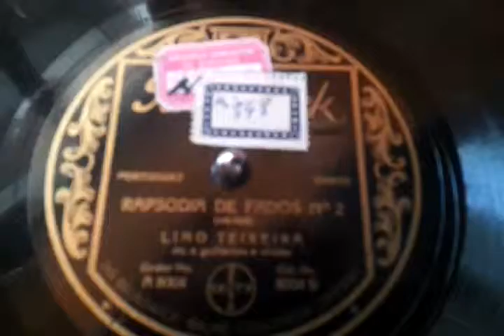Rapsódia de Fados nº 2 - Lino Teixeira 1929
Brunswick A-8004
Portuguez - Canto
Autoria - Vários
Lino Teixeira
ac. Guitarra e Violas
1929